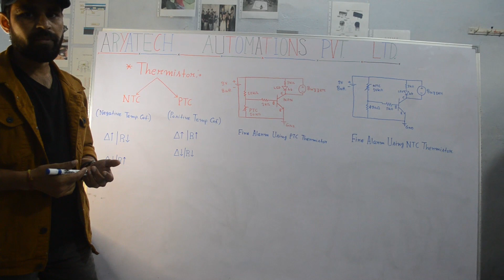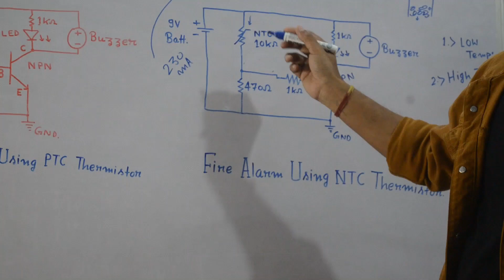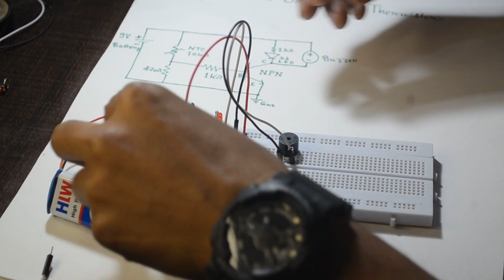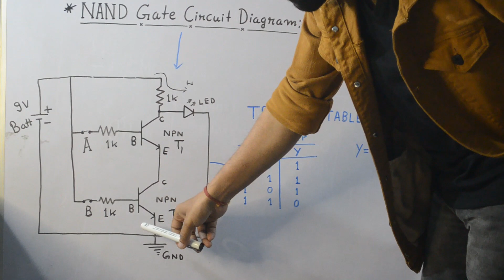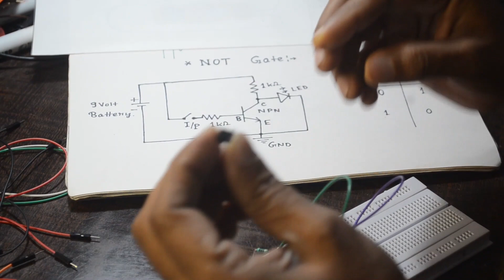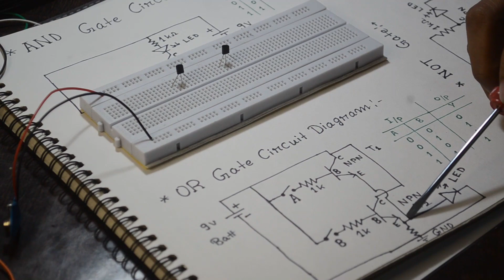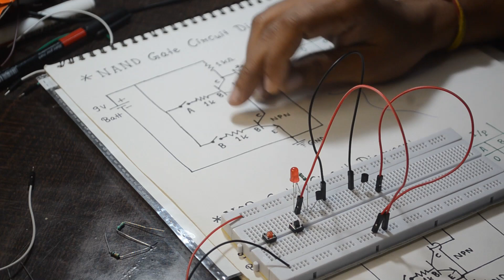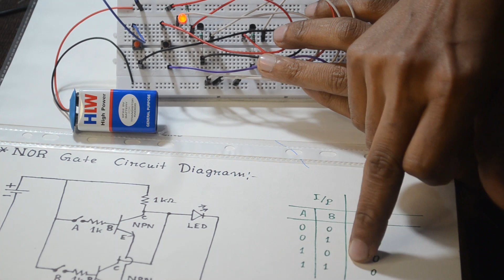🔥 Alarm, Logic Gate Circuit Design & Truth Table Verification|Industrial Training - 2020(Day - 6)